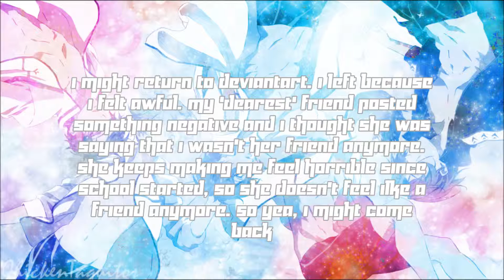Update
Okay, bye.